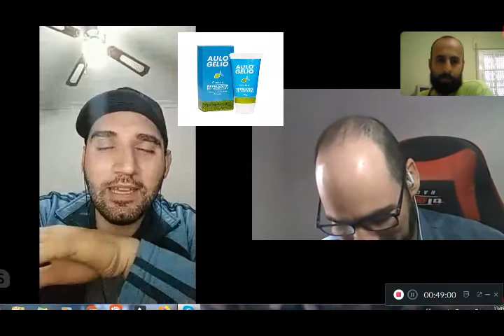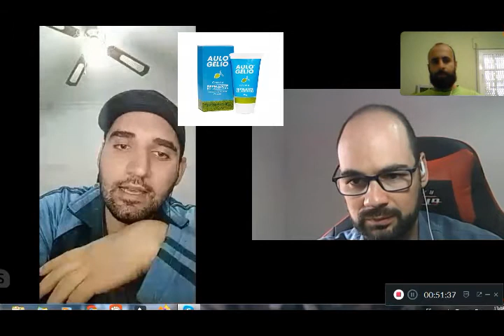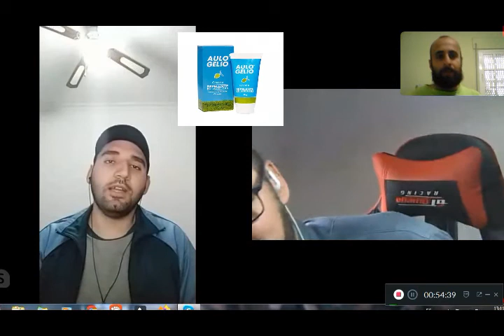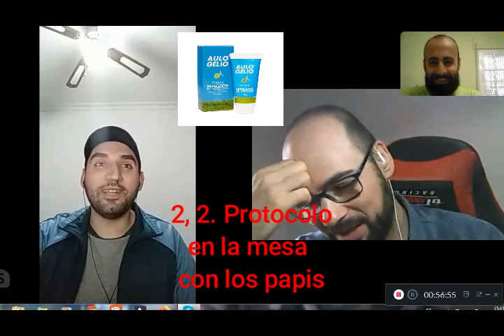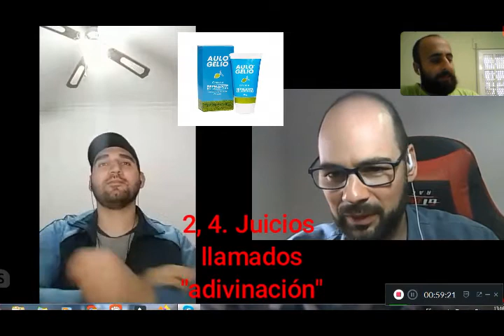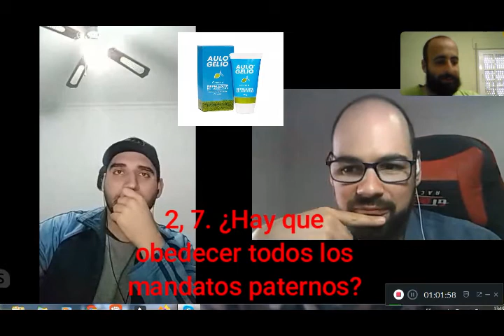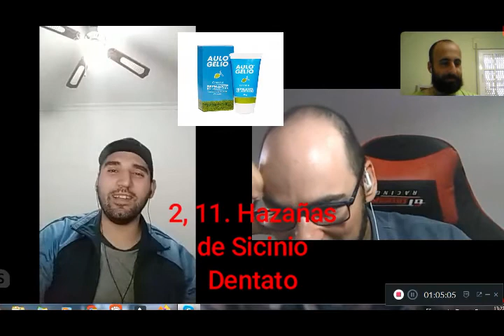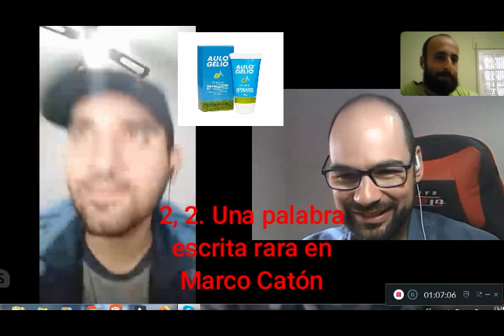CICUTA A LAS TANTAS, Episodio VII (3/4). Segunda Noche Ática (ft. Martin y Pablo)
¿Qué capítulo del libro II quieres que leamos en el siguiente episodio? ¡Dínoslo en los comentarios! Si eres la primera persona en pedirlo, puedes convertirte en el/la siguiente invitad@.